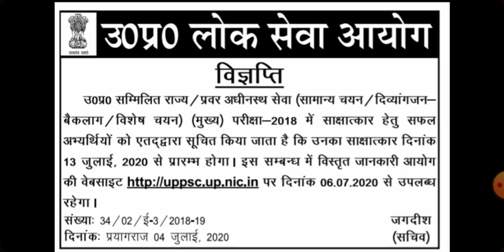UPPSC ,PCS MAINS 2018 MAINS DATE आ गयी ,uppsc daily news